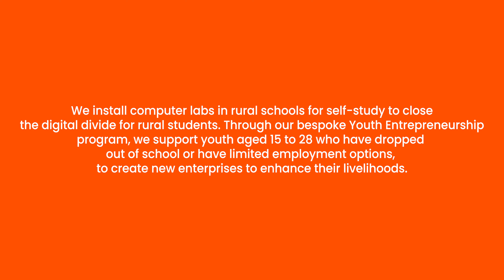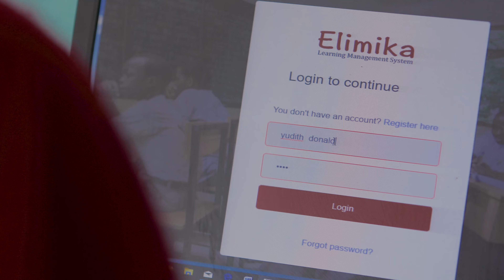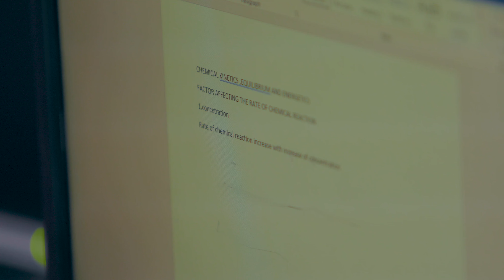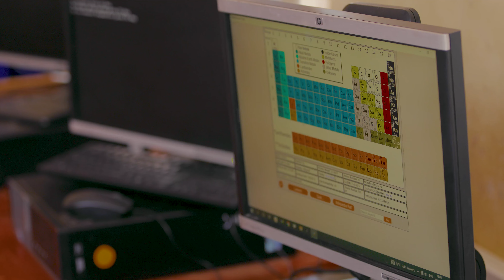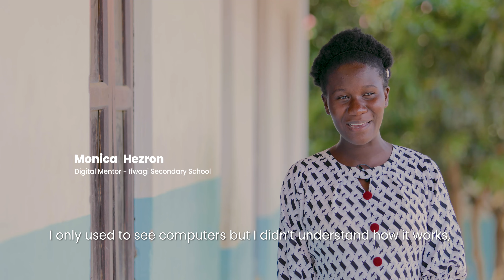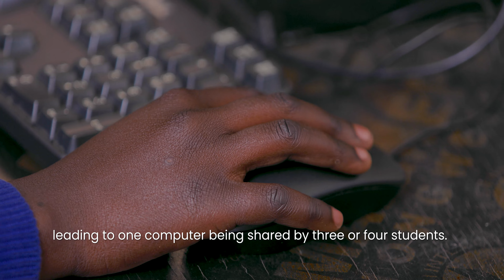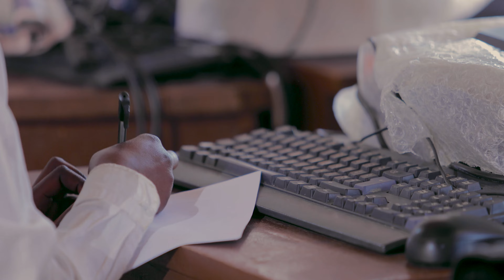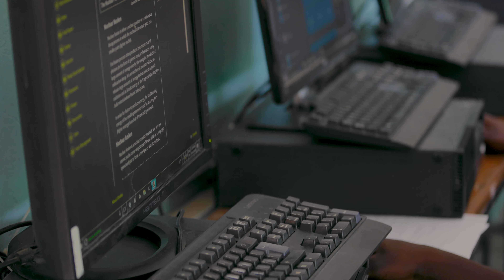Lyra in Africa's work supported by the British Foreign Schools Society (BFSS) in Iringa, Tanzania.